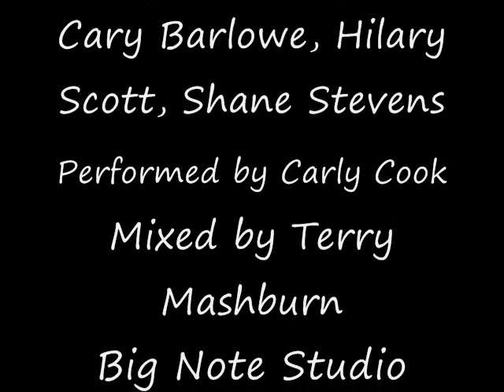American Honey by Carly Cook,T-Pain style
13 year old country crooner, Carly Cook sings one of her favorites, T-Pain style